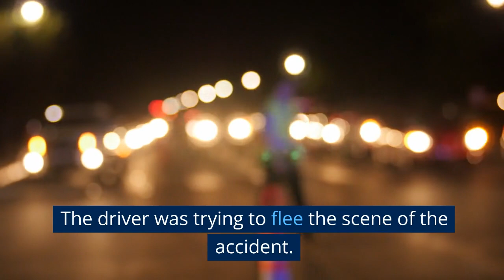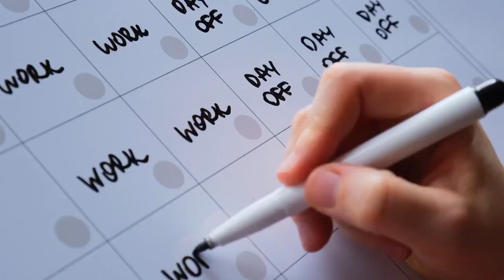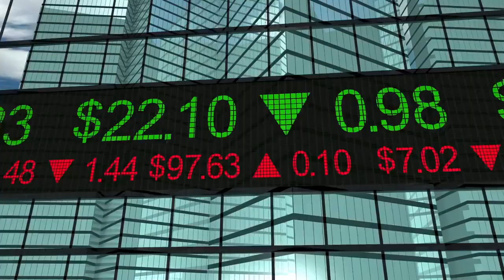능률보카 어원편 Day25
능률보카 어원편 Day 25